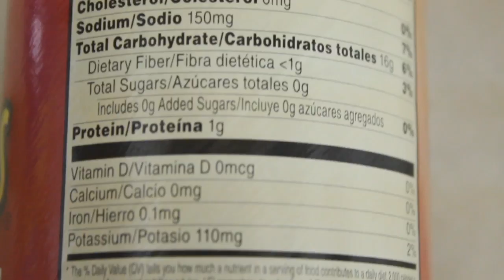COM 210 Video Draft Story